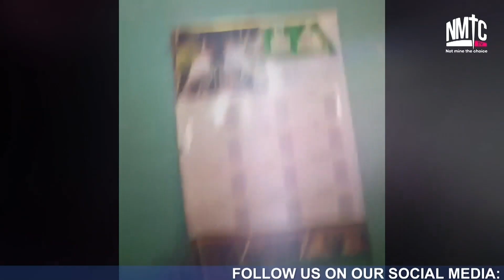God uses a young boy to perform signs and wonders Must Watch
PRAY ALONG WITH EVANGELIST PAUL DAVID(PROPHET TB JOSHUA DISCIPLE) IN JESUS CHRIST NAME AMEN